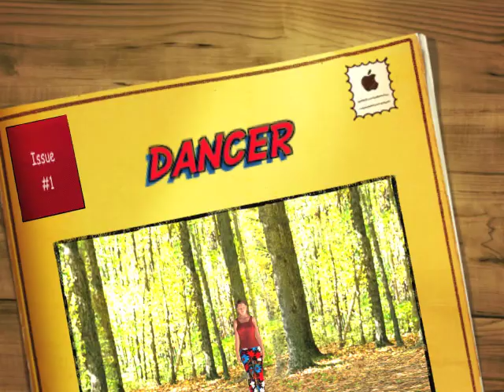Elvis don't be cruel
featuring elvis don't be cruel song